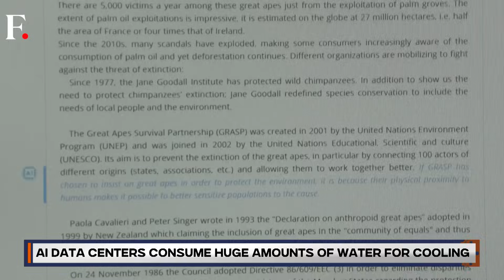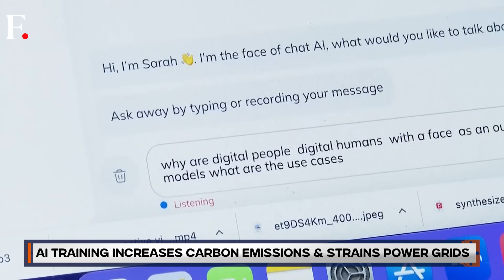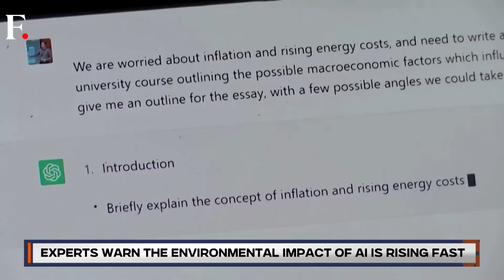What Is the Carbon Footprint of Artificial Intelligence? | Firstpost Planet Pulse | N18G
Generative AI is revolutionising industries, but experts warn it comes at a growing environmental cost. Training and running large models like ChatGPT and GPT-4 require vast amounts of electricity, leading to increased carbon emissions and pressure on power grids. Additionally, data centres that support these technologies consume enormous volumes of water for cooling, further straining local ecosystems. With the global AI race accelerating and millions of users interacting with these tools daily, the carbon and water footprints of AI are becoming increasingly difficult to ignore. Scientists caution that unchecked growth could seriously challenge global climate and sustainability goals. Watch the video to know more.